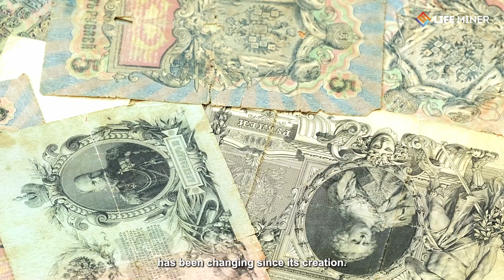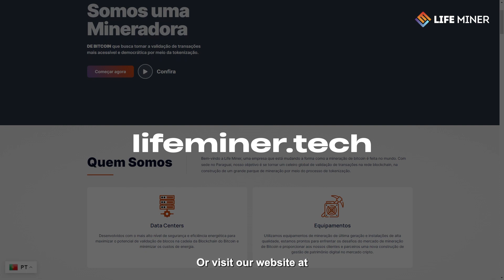Institutional Life Miner (English)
Welcome to Life Miner, a company that is changing the way bitcoin mining is done in the world. Based in Paraguay, our goal is to become a global hotbed for validating transactions on the blockchain network in the construction of a large mining park through the tokenization process.

Our mining data centers are designed with the highest level of security and energy efficiency to maximize the potential for validating blocks on the Bitcoin blockchain and minimize energy costs.

We use state-of-the-art mining equipment and high-quality facilities, we are ready to face the challenges of the Bitcoin mining market and provide our clients and partners with a new build of digital wealth management in the crypto market.